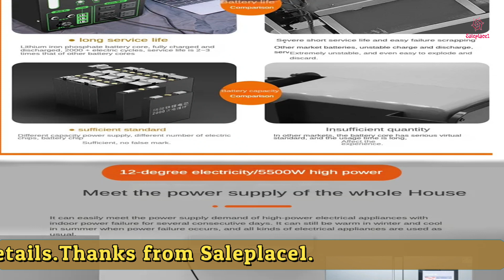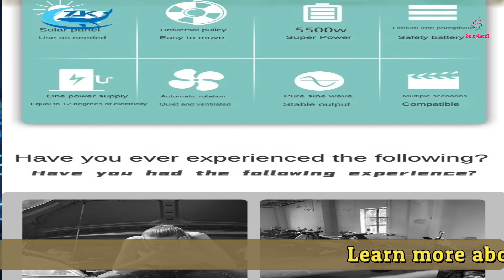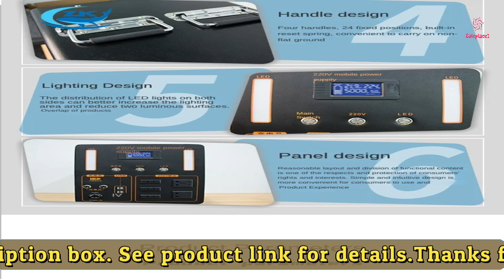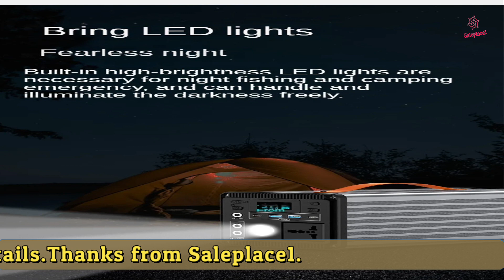ZKON Power Station Failure of LiFePO4 Battery Power 2024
Portable 5500W 12000Wh Power Supply Solar Generator, ZKON Power Station Failure of LiFePO4 Battery Power Fishing UPS Outside Camping